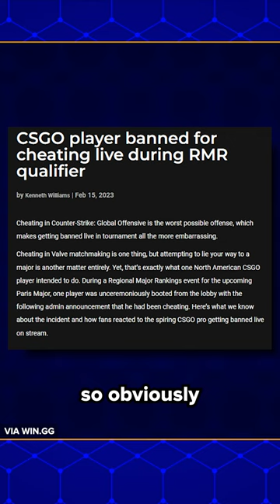CS:GO player BANNED mid-tournament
A CS:GO player was banned for cheating at the Paris Major qualifier.

Hosted by: Devin Coull
Written by: Alina Sotula
Edited by: Colten Gowan
Produced by: Bernie Malijan